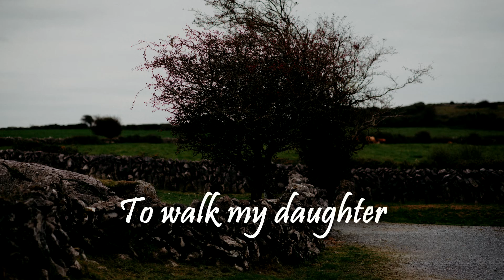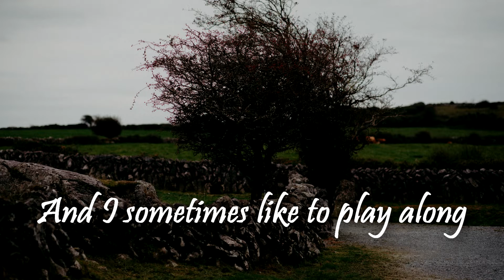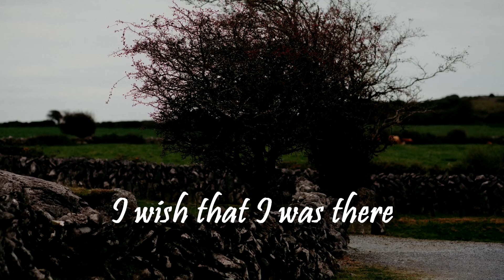Oh I Wish by John Holbrook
Words and music by John Holbrook